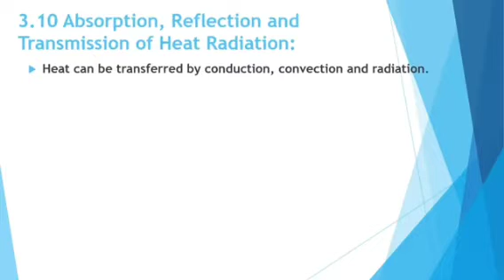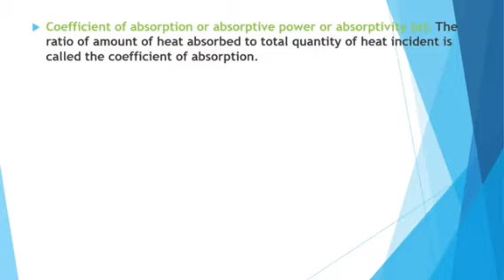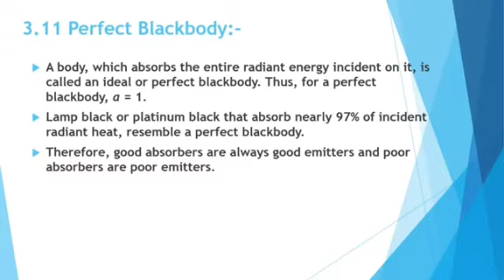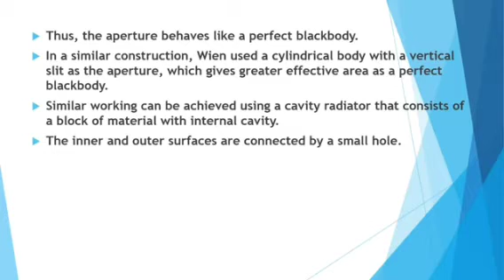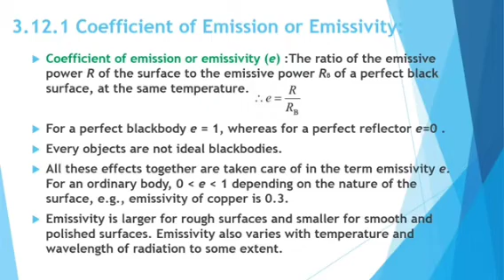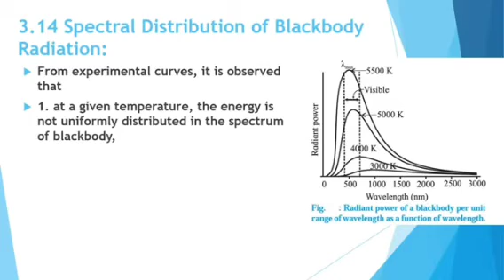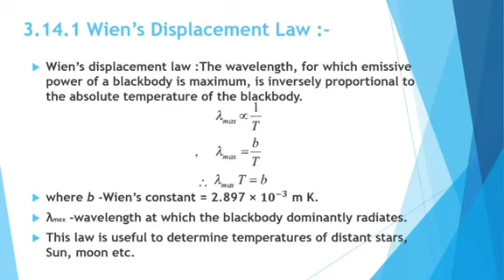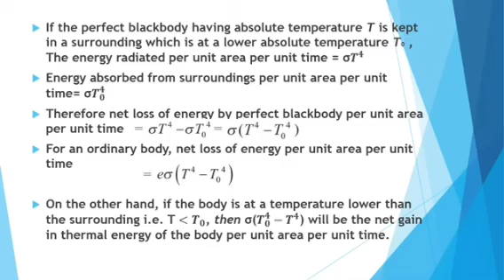KINETIC THEORY OF GASES & RADIATION (Video #2)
Contents: Black body, Kirchhoff's law of heat radiation, Wein displacement law & Stefan- Boltzmann's law of radiation.